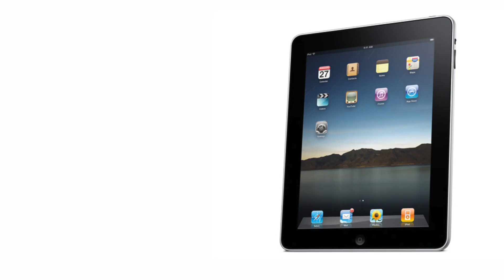Mark Brewer Excited About Summer 2013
Mike & Tara welcome a very special guest to Potters News... the one and only Mr Summer himself... Mark Brewer.